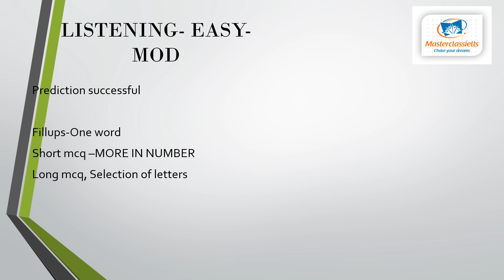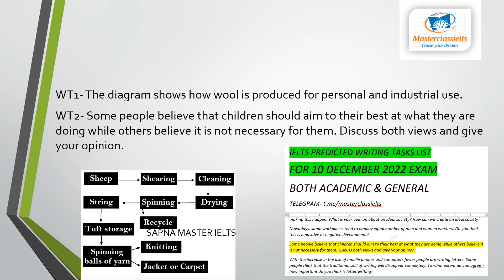10 DECEMBER IELTS EXAM QUESTION PAPER EVENING SLOT | Reading Names | Writing answers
Check Evening slot review of 10 Dec ielts exam with Reading, Listening and writing tasks